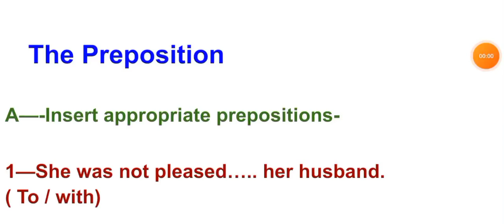The Preposition Part of speech English Grammar #